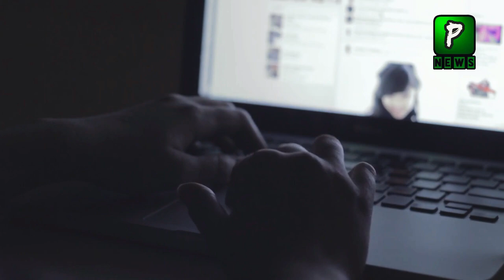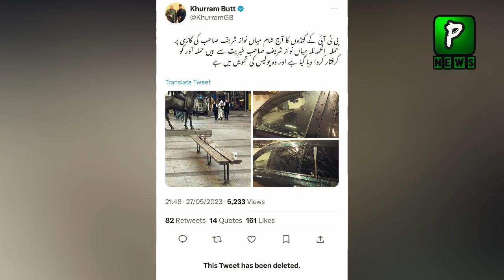What happened with Nawaz sharif car in London? | Viral video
Join Us On
ABOUT CHANNEL